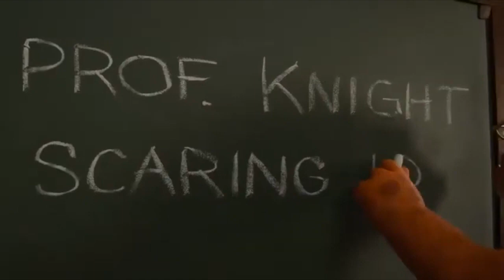yt5s com regal age part 4 a great team (remake)